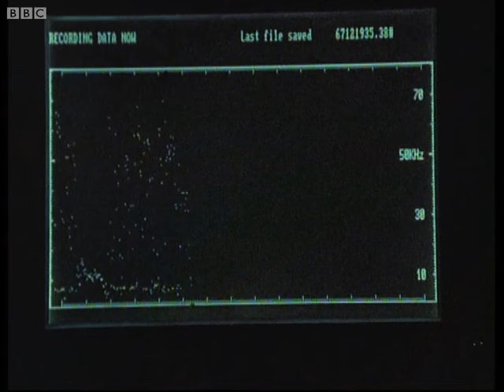Discovering Rare Bat Species | Jungle Nights | BBC Earth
Scientists develop a method of catching an identifying rare species of bats in the South American jungle.